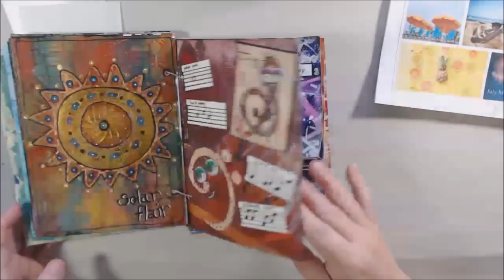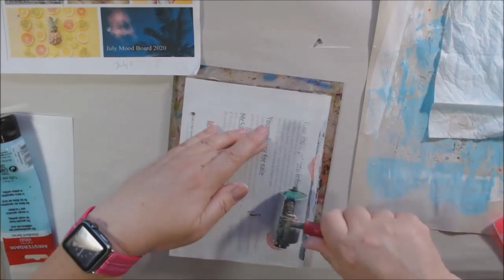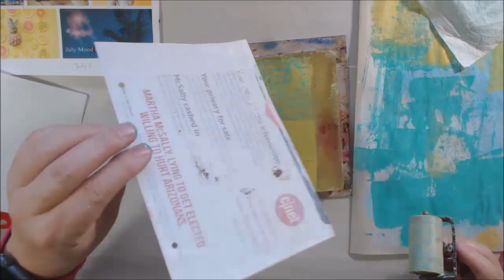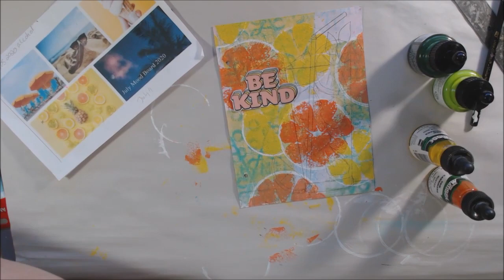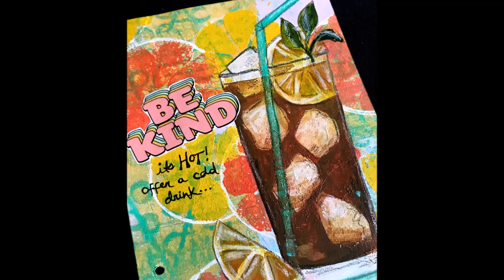Mixed Media Art Journal Page - July 2020 Mood Board from AJOS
My mixed media art journal page was inspired by the mood board from ART Joy of Sharing art community. I used some intaglio printing with styrofoam plate and gel plate as well as some compressed sponge stamps. Illustration of a glass full of iced tea!

Materials and Links:
Junk journal bound with these cables
Golden white gesso
6X6 Gel plate
2” soft rubber brayer
Styrofoam sheets for Intaglio printing
Ball stylus
Amsterdam tube acrylic, light rose
Amsterdam tube acrylic, sky blue
Liquitex basics tube paint, turquoise
Liquitex basics tube paint, naples yellow
Amsterdam titanium white
Liquitex basics acrylic, cadmium yellow
Liquitex basics acrylic, cadmium red light
Masters touch acrylic paint, pink (hobby lobby)
Compressed sponge
Matisse acrylic ink, rusted
Matisse acrylic ink, olive
White india ink
Acrylic handled brushes
Stabilo woodies, white pencil
Black posca pen, fine
These programs do not cost you anything. They simply provide links for me to direct you to their sites, which I get rewarded for. They do not sponsor me or support me in any way. Opinions on the products I mention are completely my own. I receive no monetary compensation from the product's companies or sellers.